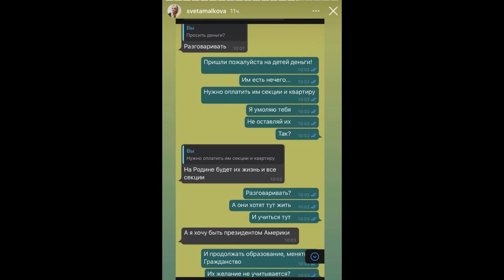Многодетная мать смачно отомстила мужу Макеевой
Бывшая супруга Романа Малькова Светлана выложила в Сеть порочащую его честь переписку с ней. Не так давно Роман и Светлана обсуждали тему общих детей. Малькова уверяла: Роман практически не помогает воспитывать общих наследников и не выделяет им деньги. Сам Роман, как и Макеева, констатировал: Малькова и дети катаются как сыр в масле, но впредь этого не будет, потому что мужчина больше не готов помогать финансово в текущей ситуации.